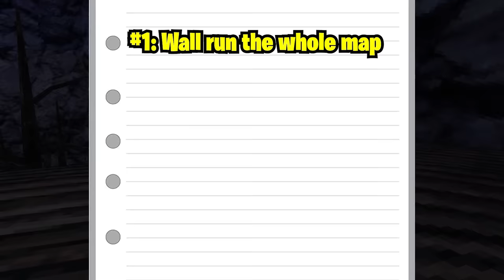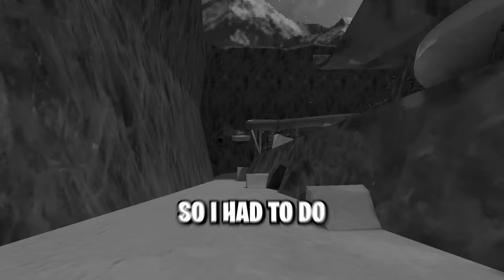Trolling My Little Brother With Mods In Gorilla Tag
Today I Attended tryouts to my little brothers clan using this SECRET mod menu that would make me defeat him in every challenge given to me. Make sure to watch till the end to see if i join his gorilla tag clan. If you enjoy drop a sub :)